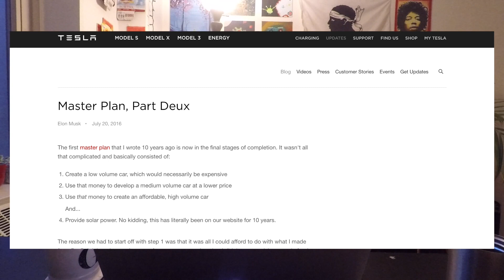Tesla's Electric Semi Truck Is Coming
Tesla will be unveiling its all-electric semi truck in September 2017. What is the revenue potential? Why is Tesla building a truck? Do they have enough money to pull it off? All these are answered and more, as HyperChange dives into the potential of Tesla's Semi Truck.